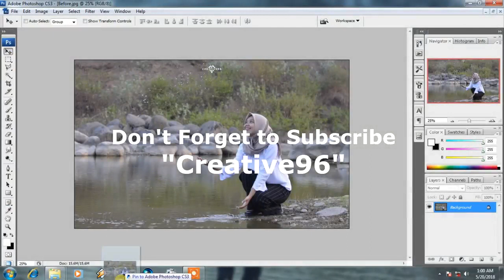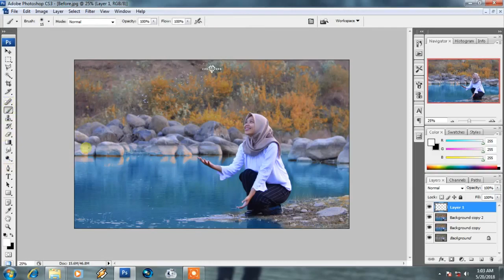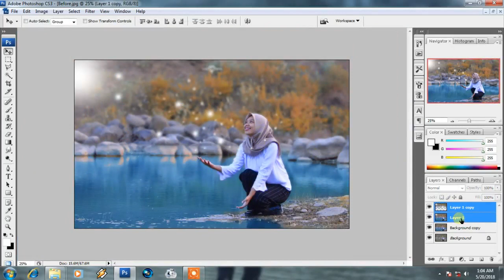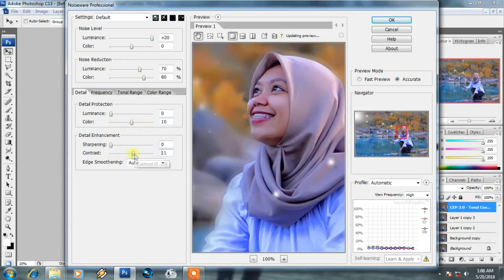Before-After Summer - Colour Balance - Adobe_PS3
Maaf kurang rapi, tapi beginilah kerjanya . . .
Tergantung kreatif abang2//mbak2 nya untuk mengembangkan hasil terbaiknya :)
---Plugin PS3